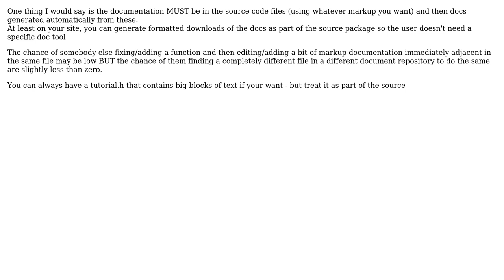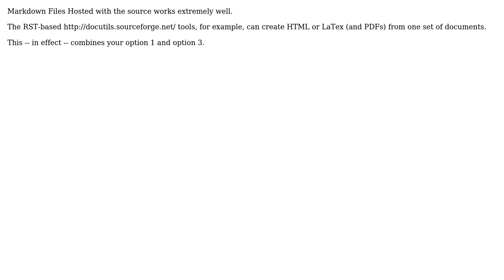Software Engineering: How to manage an open source project's documentation? (4 Solutions!!)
Software Engineering: How to manage an open source project's documentation?

With thanks & praise to God, and with thanks to the many people who have made this project possible! | Content (except music & images) licensed under CC BY-SA | Music | Images & others | With thanks to user TaylorOtwell user S.Lott user Mathias Verraes user Martin Beckett user Karl Bielefeldt and the Stack Exchange Network Trademarks are property of their respective owners. You are responsible for your own actions.